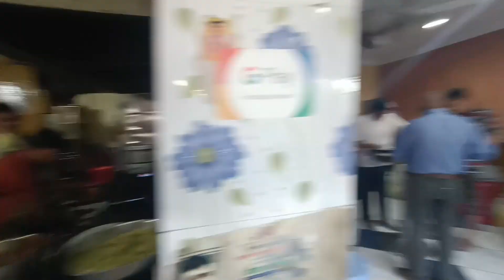Suhani Aur Sai ko Maja aya Ajka 😛😍 Happy wala Sunday mai😍😁....